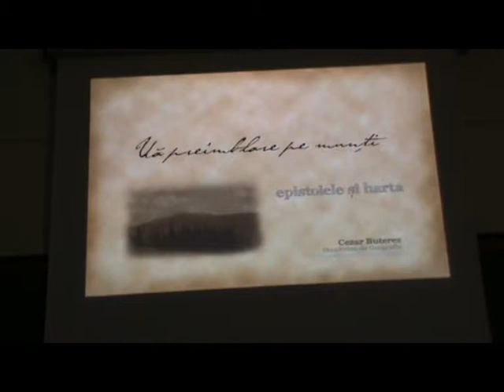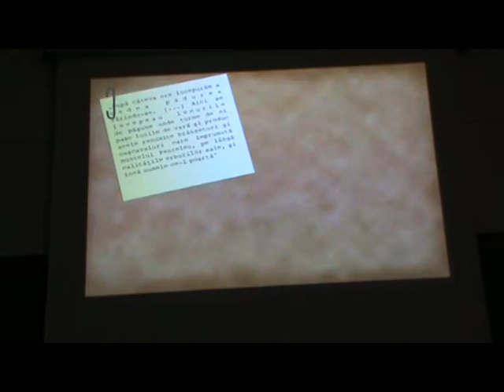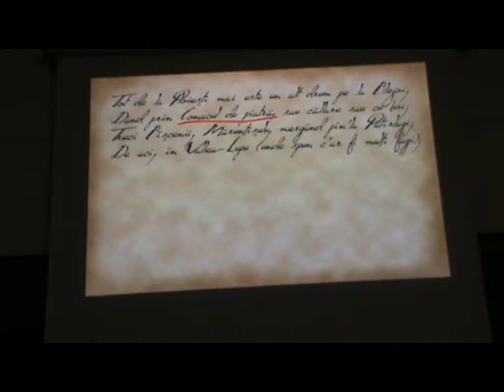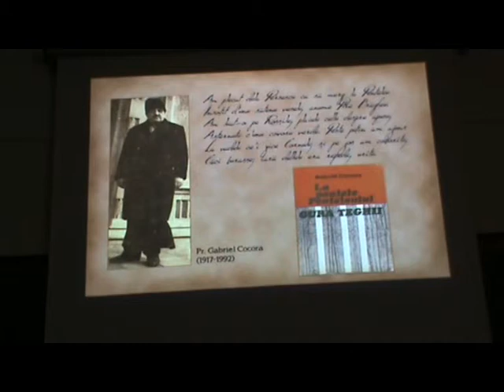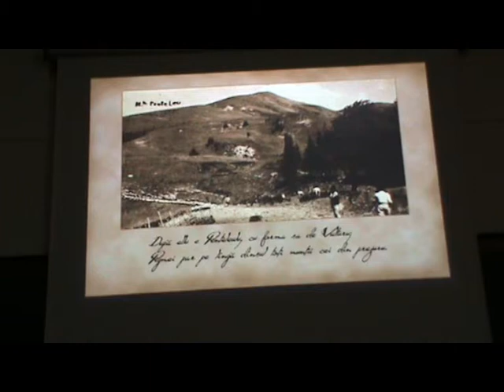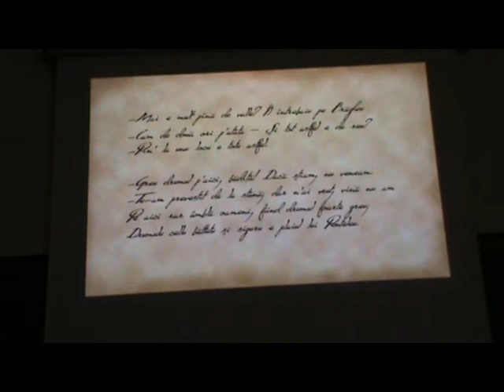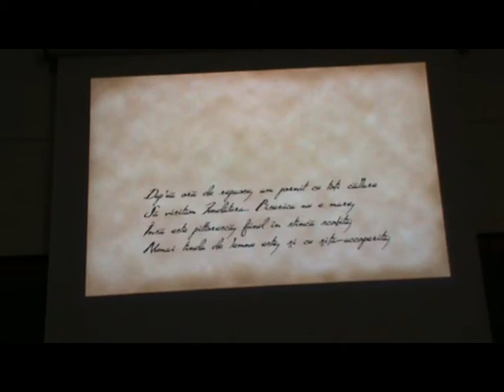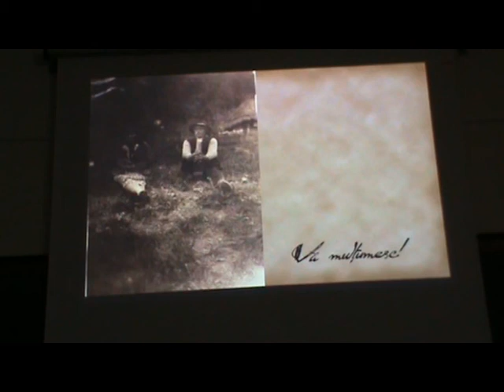Ua preimblare pe munti - epistolele si harta - Cezar Buterez